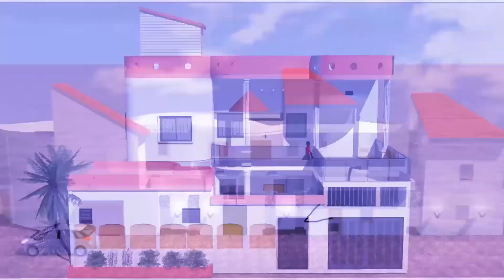quand un africain est en chommage il te salut a chaque instant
Les aventures de dah dohoundo